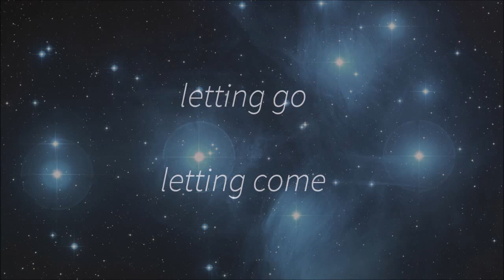8 MINTUTE MEDITATION FOR CALMNESS, ANGER MANAGEMENT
Eight minutes of quietly observing your breath and your inner body motions. Stabilizes the brain wave frequencies to about the Schumann alpha frequency of 7,8 Hz. Highly effective for stress-relief, relaxing after a hard day's work, study concentration, finding quiet amidst turmoil, and closing the work week.